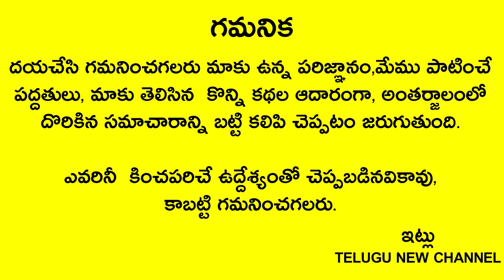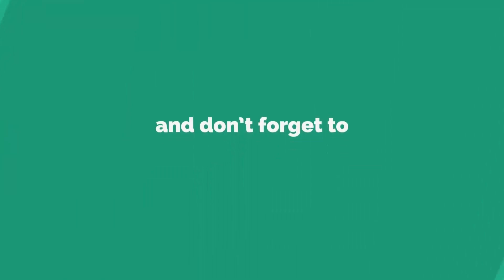ఈ మూడింటిలో ఒకటి తాకు తల్లి నీకు రాబోయే కాలం ఎలా వుంటుందో తెలుసుకో